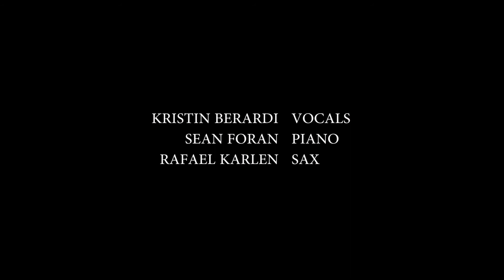"No Shepherds Live Here" - Berardi/Foran/Karlen LIVE VIDEO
Kristin Berardi - Voice
Sean Foran - Piano
Rafael Karlen - Saxophone

with Pascal Schumacher - Vibraphone

LIVE at the Brisbane International Jazz Festival - June 2017

Kristin Berardi, Sean Foran and Rafael Karlen are all highly creative musicians, known for their clear personal aesthetic and artistic voice. Highly awarded nationally and internationally as performers and composers, their combined experience is formidable with performances around the world at the Montreux, Tokyo, and Bremen Jazz Festivals, and tours to the US, UK, Europe, Japan, China, Korea and more. The music of this group is unlike anything they have each produced before and draws on sounds from modern jazz, European folk music and classical music. You may hear influences from jazz masters such as Kenny Wheeler, Bobo Stenson and Norma Winstone alongside the sounds of Debussy and Joni Mitchell. Intensely intimate, textural and emotional, the music of Berardi/Foran/Karlen draws you close, at times a whisper, the lush piano harmonies merging with Berardi’s sublime vocal lines and Karlen’s engaging melodic interplay. The intuitiveness of the improvising within the trio is stunning, with an interactive group sound featuring in the music.
Their debut album “Hope in My Pocket” was the winner of the QLD Music Award for Jazz in 2016 and the APRA/Australian Music Centre QLD State Award for Excellence in Jazz at the Art Music Awards and in 2017 they collaborated with the acclaimed vibraphonist Pascal Schumacher (Luxembourg) with performance at the Melbourne and Brisbane Jazz Festivals.

"If you have not heard Kristin Berardi sing, rush to do so. She is probably the finest jazz singer
Australia has produced..." - SYDNEY MORNING HERALD

"The balance between composition and improvisation gives the ear a bit of structure to rely upon
while keeping on its toes. Most of all, this music is about as beautiful as it gets (Rafael Karlen -
Sweetness of things half-remembered)" - WONDERING SOUND

"a gifted pianist with abundant ideas and the technique to go with them (Sean Foran)" - IRISH
TIMES

Pascal Schumacher
Pascal studied classical percussion, jazz vibraphone and musicology at music conservatories in Luxembourg, Strasbourg, Brussels and The Hague. He holds a Master’s degree in musicology from the Marc Bloch University in Strasbourg, and another in music with a focus on jazz vibraphone from the Koninklijk Conservatorium in The Hague. He has won many awards, including the Belgian Django d’Or (2005), Music:LX (2012), ECHO Jazz (2012), JTI Trier Jazz (2014), was selected for the Rising Stars program organized by the European Concert Hall Organization (2009 / 10) and appeared as the first soloist in ECHO Klassik 2017 awarded project "Ueberbach".